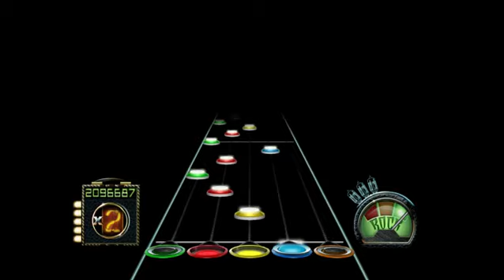Sourced Autonomy 2.27 mil 95%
start of the run was very good but the 2nd half was meh. ty moose ofc.